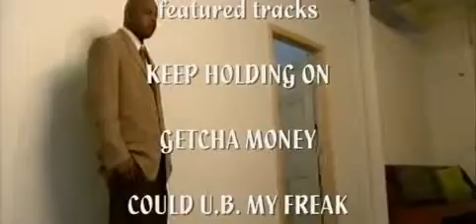UGTV BACKSTAGE WITH CRUCIAL CONFLICT @ LUPE FIASCO CONCERT